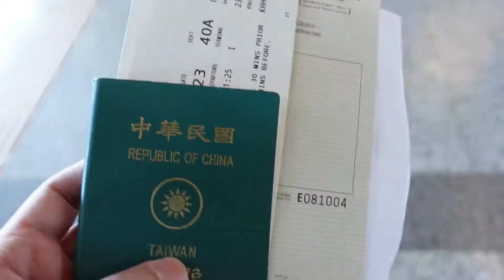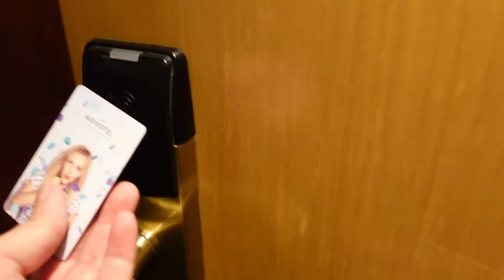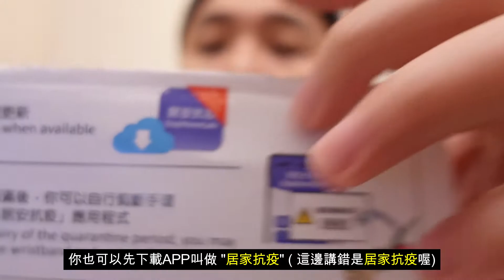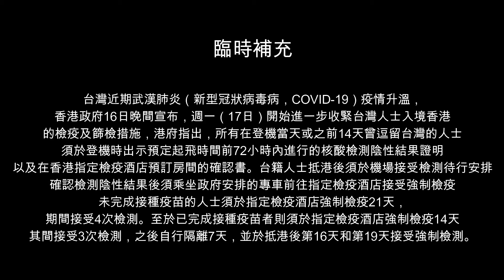【Young Man在香港】台灣入境香港全流程/可事先提前準備的資料/隔離14天/YoungMan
Hi ~大家好 這支影片是我5月8號入境香港的流程紀錄 5月17開始香港政府已有更改，請看下面 前半部分為個人的生活紀錄 如想直接看入境流程解說可直接跳到5:06開始 希望疫情能趕快結束，大家都能身體健健康康

2021年5月17開始入境香港已更新，以下注意 但由於最近台灣疫情較為嚴重 香港政府已針對台灣收緊從台灣抵港人士的檢疫和檢測要求 非香港居民則不會獲准入境喔。 並且所有在登機當天或之前14天曾逗留台灣的人士，須於登機時出示預定起飛時間前72小時內進行的核酸檢測陰性結果證明，以及在香港指定檢疫酒店預訂房間的確認書。 台籍人士抵港後須於機場接受檢測待行安排，確認檢測陰性結果後須乘坐政府安排的專車前往指定檢疫酒店接受強制檢疫；未完成接種疫苗的人士須於指定檢疫酒店強制檢疫21天，期間接受4次檢測。 至於已完成接種疫苗者則須於指定檢疫酒店強制檢疫14天，其間接受3次檢測，之後自行隔離7天，並於抵港後第16天和第19天接受強制檢測。